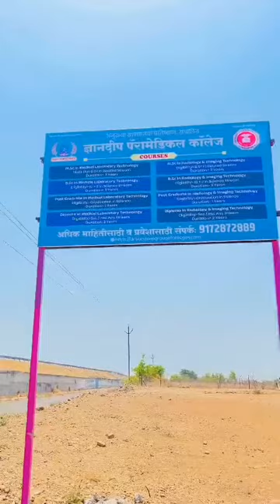18 May 2024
अधिक माहितीसाठी आजच संपर्क करा.
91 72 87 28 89
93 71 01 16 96